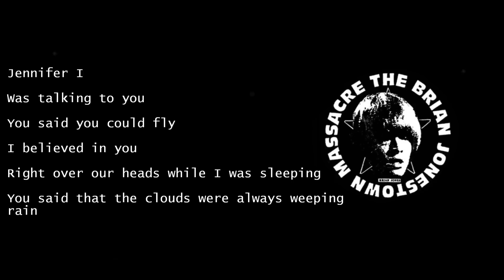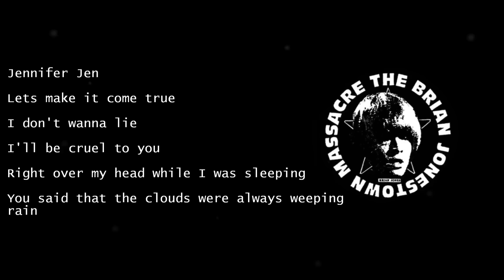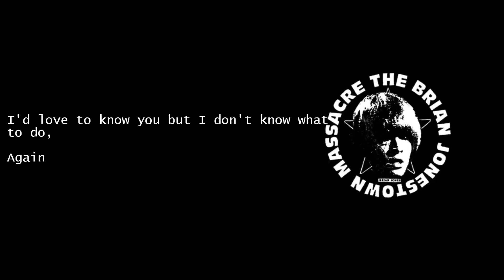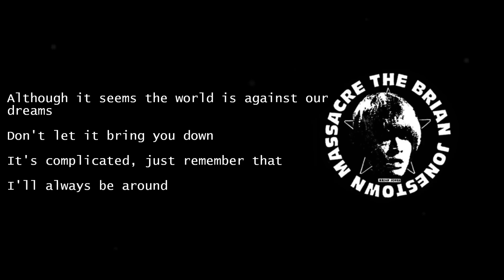Jennifer - The Brian Jonestown Massacre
...from "Strung Out In Heaven"
Anton Newcombe - Guitar/Vox